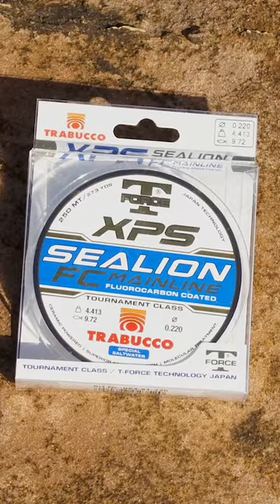PESCA a BOLOGNESE dalla SCOGLIERA (in SCADUTA / INVERNO): COME realizzare la LENZA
🛒 ONLINE SHOPS 🛒
RIVENDITORI FISICI AUTORIZZATI